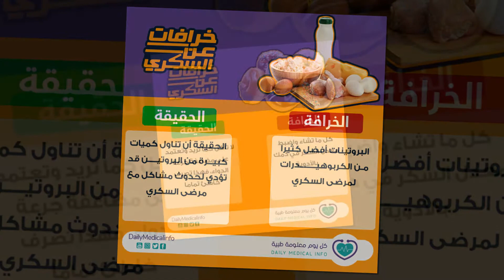خرافات عن مرض السكر لا لالالالالالالالا تصدقها